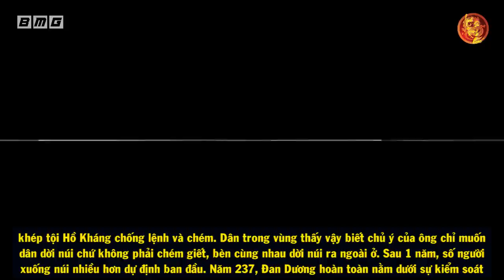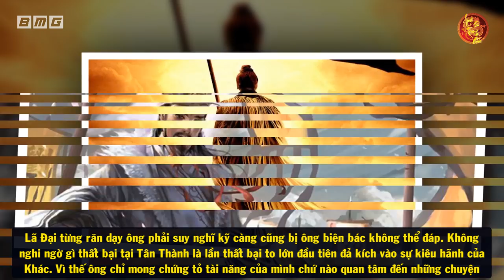Tiết Lộ Truyền Nhân Duy Nhất Của Gia Tộc Gia Cát Lượng Sau Cuộc Thanh Trừng Đẫm Máu Thời Tam Quốc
🔥Danh sách phát:
🔥 Cộng đồng:
- Nguồn tham khảo: wiki
- Biên tập nội dung & MC: Ngọc Ánh
- Dựng video: Quang Đức